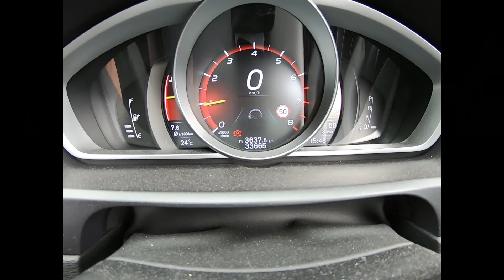Polestar Exhaust Upgrade- 2016 Volvo V40 T5 R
My mate got a new exhaust on his Volvo V40 T5 T5 R here is the before and after!